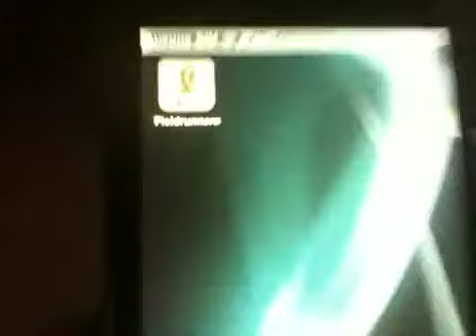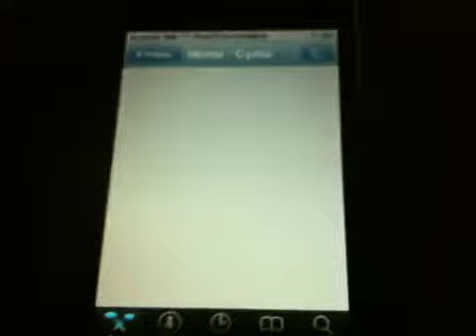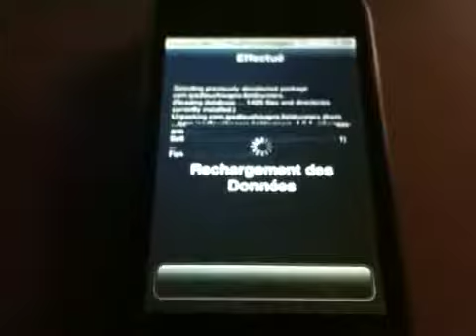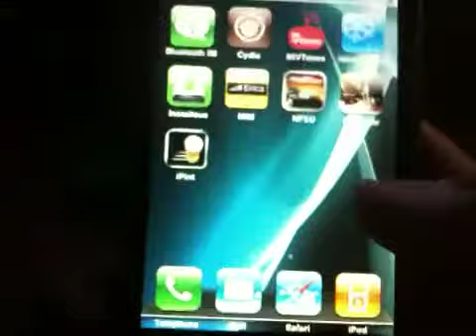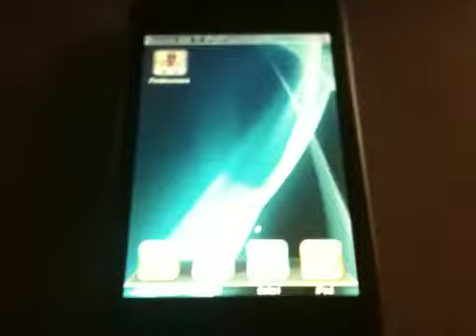Avoir plus d'argent et de vie dans FieldRunners sur son iTouch ou iPhone 3.0 !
Comment avoir beaucoup plus d'argent et de vie sur le jeu FieldRunners, sur son iPod Touch ou iPhone jailbreaké sous le Firmware 3.0 ou plus !

Applications : FieldRunners Cheat

Amicalement,
iPodTouchisapro